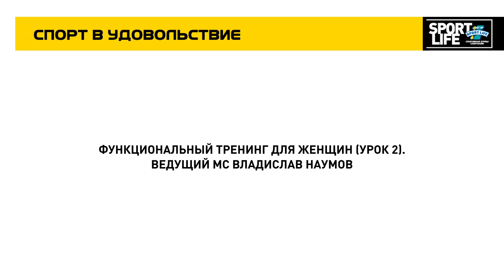Функциональный тренинг для женщин (Урок 2). Влад Наумов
Ведущий МС Владислав Наумов